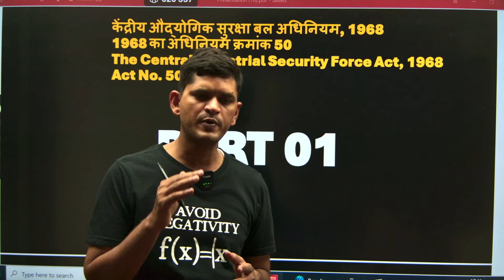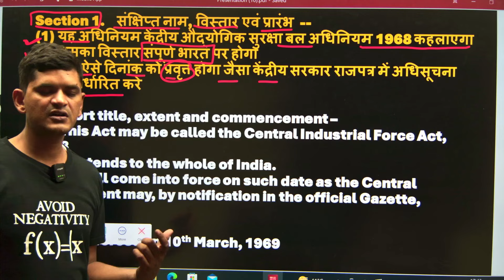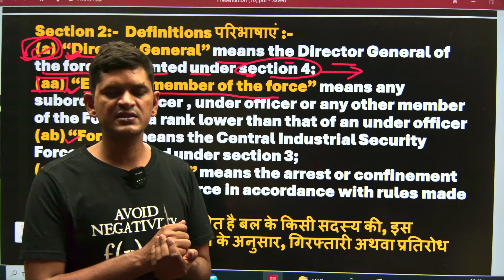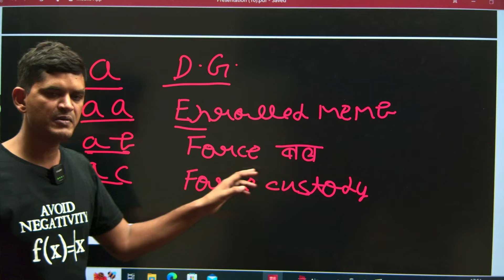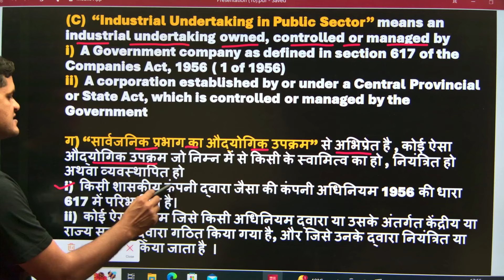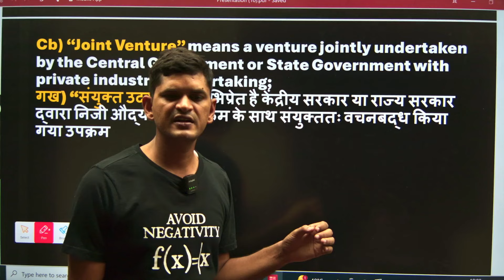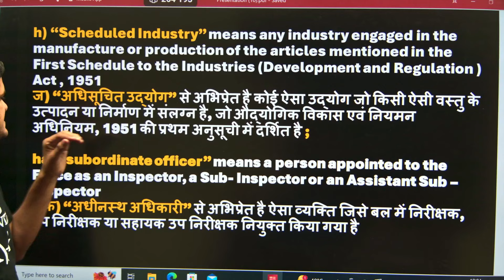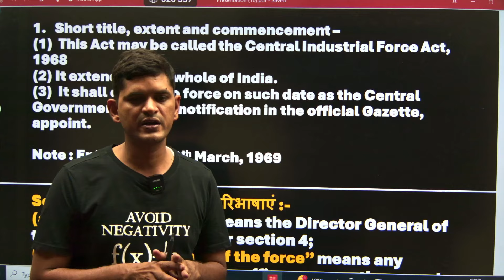CISF ACT 1968 PART 01, PDF कैसे मिलेगा? CISF ACT & RULE में अच्छा स्कोर करने का बेस्ट तरीका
Click here to install our mobile app for CISF ASI LDCE course